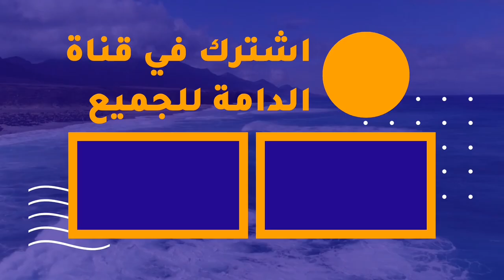دامة الستة الجزء الثاني